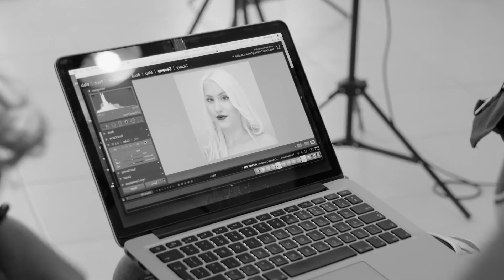Ozzie Shad - Anxiety, CYDO - infinity (Anton Shipilov remix)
Deephouse Playlist Mix made with Love by Tadka Marathi Youtube Music Channel:
00:00:00  |  01. Ozzie Shad - Anxiety
00:03:41  |  02. CYDO - infinity (Anton Shipilov remix)

We have best of tropical deep house music like 'Ozzie Shad Anxiety' for chillout lounge or any summer day of your life. In this summer mix we have also 'CYDO infinity (Anton Shipilov remix)', a vocal song extracted from a Mega Hit compilation of vocal deephouse. Even if you run, study, read a book this vocal deephouse bass boosted '' song can make you have very happy devine feeling about life. Theese first four tracks from this summer mix can be best for car music also, on a long ride, in your holiday at the Ibiza beach. The fourth vocal song of the deep chillout playlist mix is '' and have a very sweet vocal and is in tropical deep house music style of 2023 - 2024. Sometimes there are bass boosted or electro house music in the playlist mix.